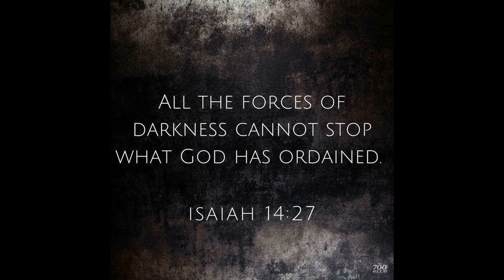Birds in Nature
5~22~19 Birds nature photography, Bald Eagles